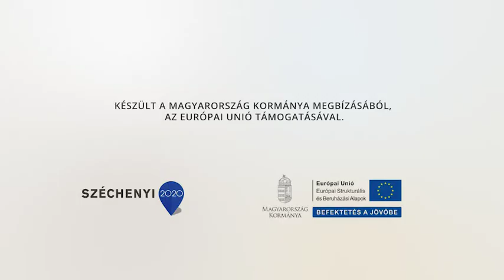ESZA 60 - Görögkatolikus Cigány Szakkolégium